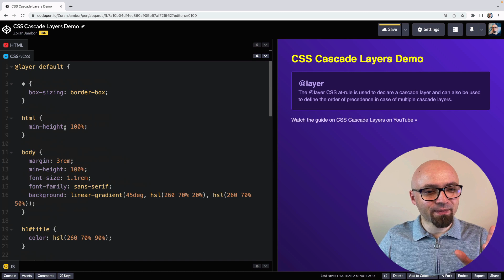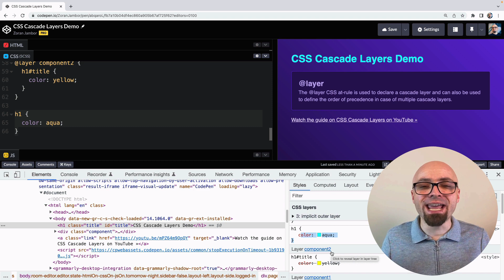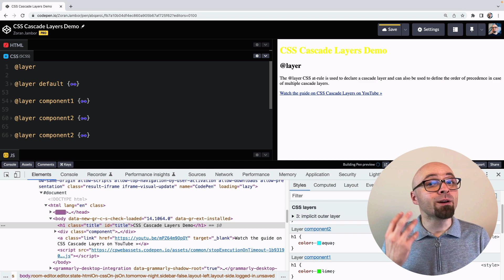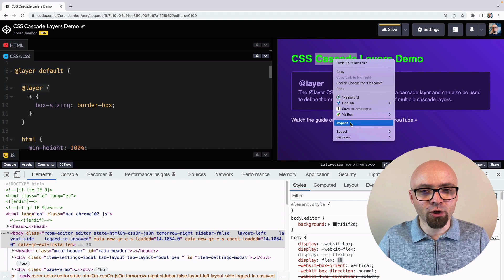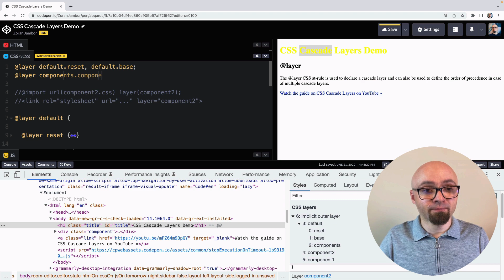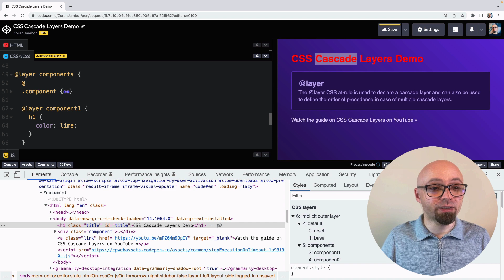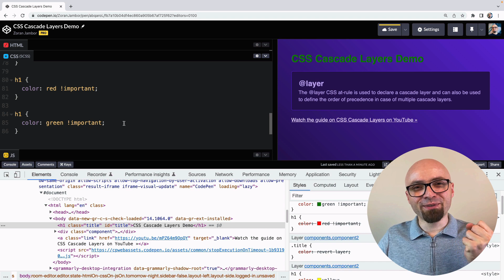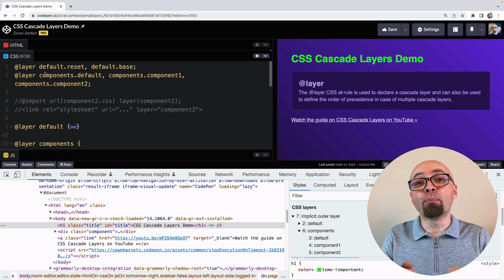Managing Specificity With CSS Cascade Layers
An in-depth guide to CSS Cascade Layers that will help you write easily maintainable stylesheets and deal with CSS specificity more efficiently.

📖 Chapters
00:00 Introduction
00:36 How CSS Specificity works
02:57 How CSS Cascade Layers work
05:10 How to use Chrome DevTools to debug CSS Cascade Layers
06:26 Unlayered styles take precedence over layered styles
07:15 Adding styles to an existing layer
08:39 Defining Multiple CSS Cascade Layers at once
09:59 Importing styles into a specific layer using @import
10:49 Importing styles into a specific layer using "link" attribute
11:27 Nesting CSS Cascade Layers
14:58 Reverting layered styles
15:34 How !important works in CSS Cascade Layers
17:00 Use cases for CSS Cascade Layers
17:51 Conclusion